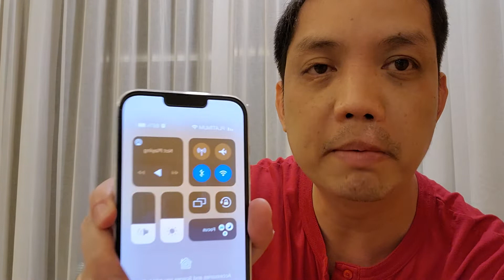My Globe Platinum Experience. VIP Services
My experience with Globe Platinum.

VIP Services